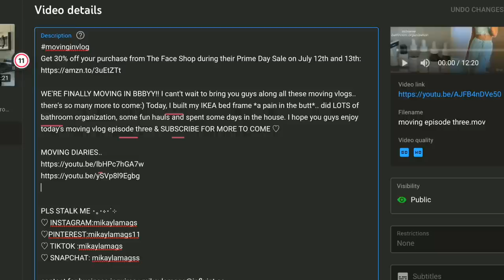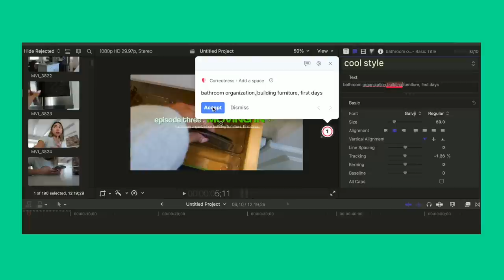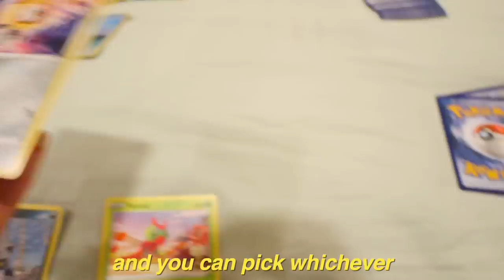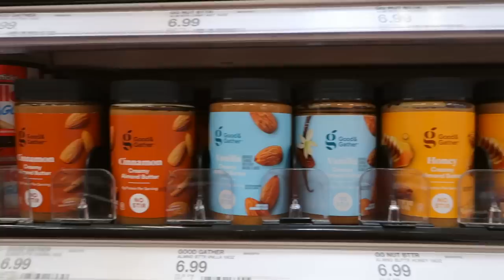MOVING VLOG 𖦹 IKEA haul, cooking & cleaning, kitchen decor, REARRANGING..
Get your work quicker, in the appropriate tone, and with confidence with Grammarly!

MOVING DIARIES..

Items mentioned/bought
cake stand
green throw